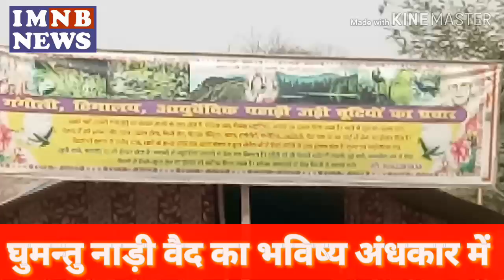घुमन्तु नाड़ी वैद का जीवन संकट में,बच्चो के भविष्य की चिंता